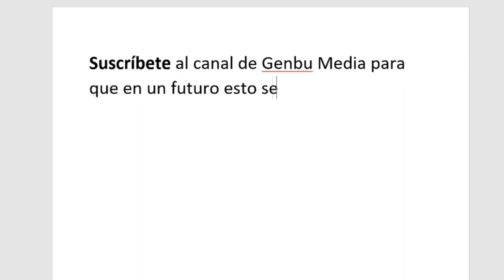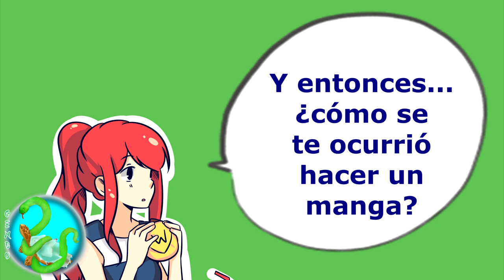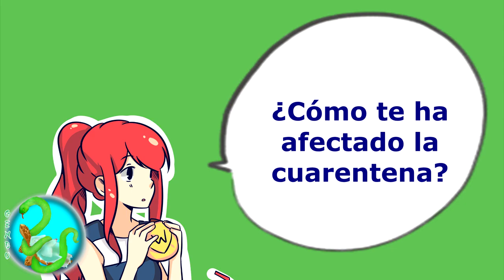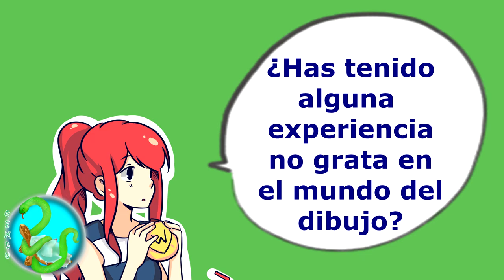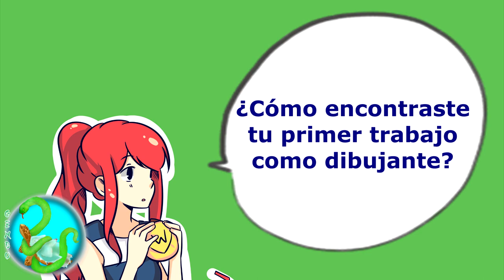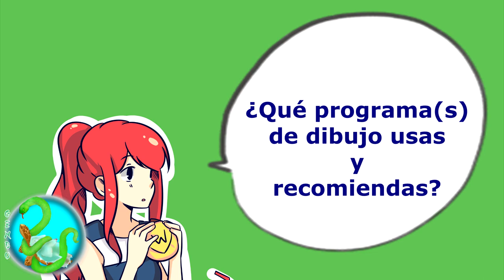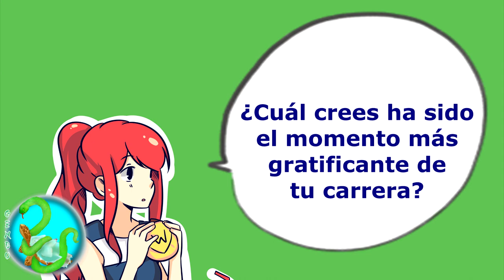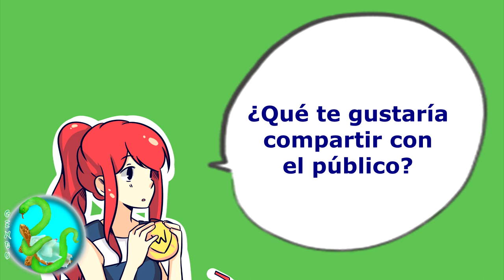Entrevista a EmiDraw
■ Esta entrevista se realizó vía video-chat y se muestra de la misma manera en que la entrevistada prefiere.

EmiDraw conversó tendidamente con nosotros y nos dejó un vistazo a su carrera, su opinión y su forma de ser.
Como siempre, también nos deja sus tips para dibujantes que están iniciando.